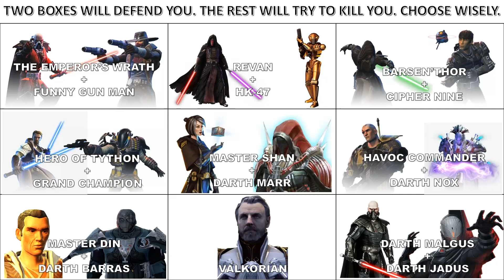SWTOR DEATH BATTLE (send help)